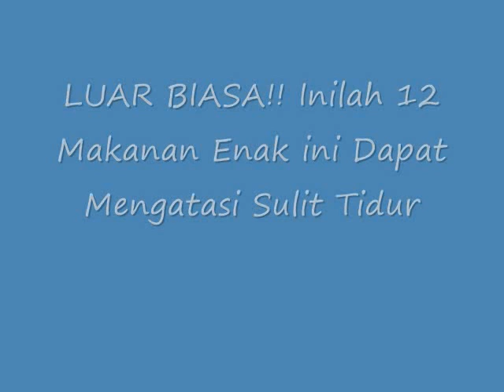LUAR BIASA!! Inilah makanan untuk cepat tidur nyenyak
12 Makanan Enak ini Dapat Mengatasi Sulit Tidur